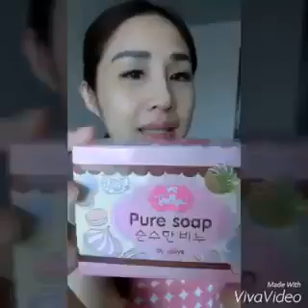PURE SOAP BY JELLYS